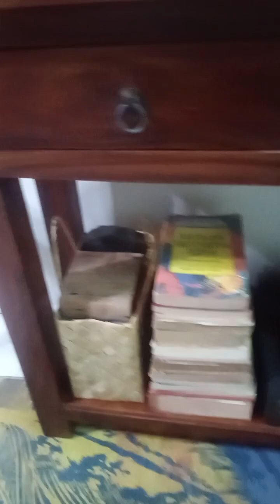nag lagay ako nang tale sa sapin sa sala seat💗